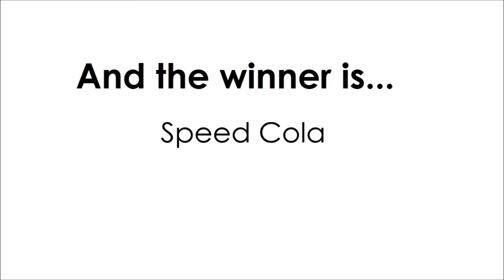Perks #1, Stamin-Up vs Speed Cola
-  Favourite!

~~Zombies Buddies~~

Comment 'These two put together?' if you're reading this! ;D